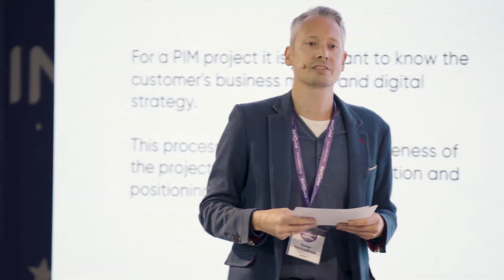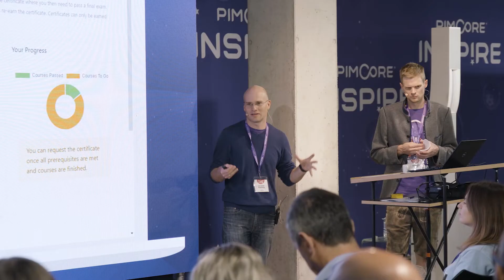Pimcore Inspire Global Partner Conference 2019 - OFFICIAL AFTER MOVIE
The 5th consecutive year of the annual Pimcore Inspire Global Partner Conference held on September 25-27, 2019 in Salzburg, Austria concluded with a bang. Pimcore Inspire 2019 was majorly dedicated to official Pimcore partners, and it gives us immense pleasure that more than 250 people from 4 continents and 72 partners attended the event this year.

The conference was a huge success, bringing together our global partners, developers, and community members under one roof to experience the fantastic work happening around Pimcore and what is the future product roadmap of this most popular open-source DXP platform.

The conference was jampacked with 2 keynotes - one from Gartner (on Day 1), and another from Forrester (on Day 2) - along with a couple of roundtable discussions, multiple live demos, technical sessions, latest Pimcore news/happenings, and 10+ partner case study presentations. The event was full of life with lots of learnings, fun, and inspiring takeaways.

Moreover, attendees had a really great time for one-to-one interaction, knowledge-sharing, and networking opportunities during a pre-opening evening, a dinner party, and after event refreshment. The event finished with the award ceremony and certifications. 'Case Study of the Year' award went to elbkapitäne for Küche&Co / Otto Group. 'Partner of the Year' was awarded to Ateles.